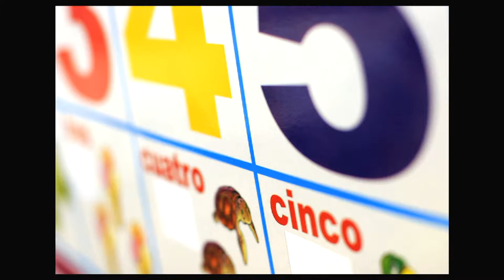International Schoolhouse Parent Testimonials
Parents of children attending International Schoolhouse speak about their experiences with the school and the valuable advantages their children have received from the Spanish immersion program(s).